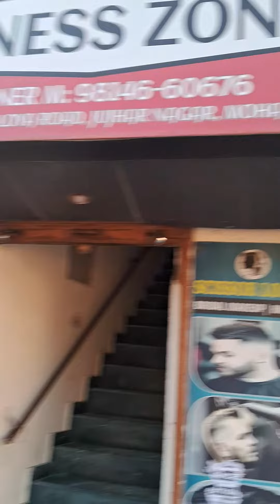💪💪💪trending bodybuilding gymmotivation gymworkout fitness vairlshorts motivation gymlife g